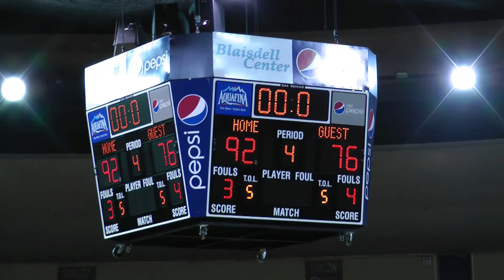All Mike Basketball Championship Highlights, Honolulu (2011)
This is a highlight reel of the All Mike Championship, game 2. The final game of the entire Tournament. The two remaining teams out of a pool of 20 teams are Chuuk State and Bang Bang Kosrae (Goon Squad). The team in Black & Blue is Chuuk State. The team in yellow is Bang Bang Kosrae. In the end Kosrae prevailed with a decisive 92 to 76 win over Chuuk State.